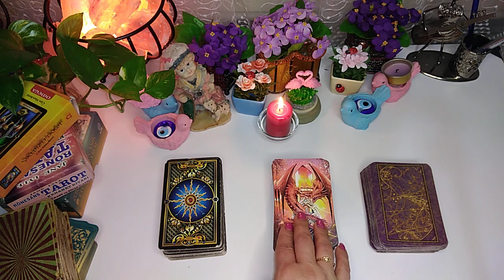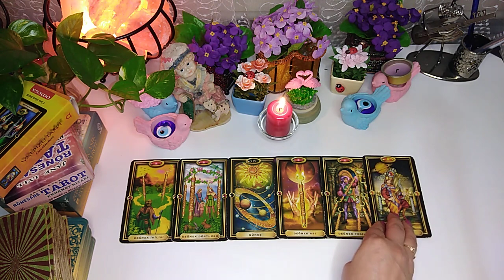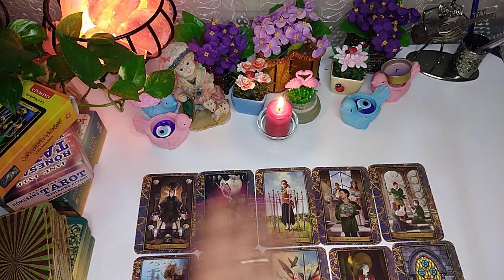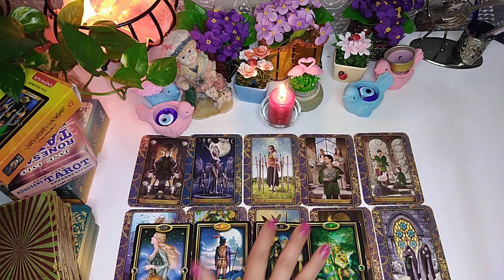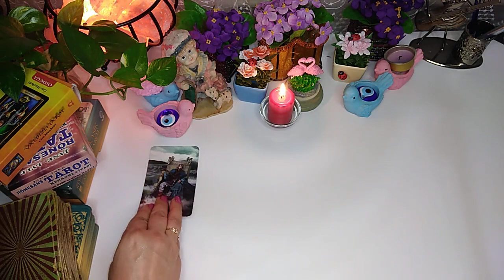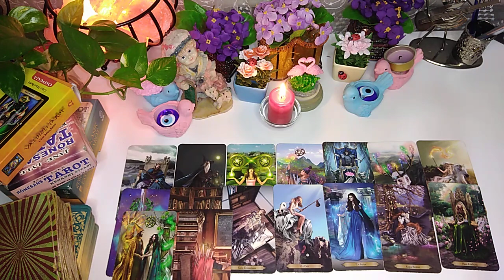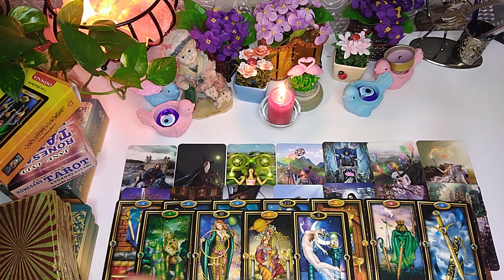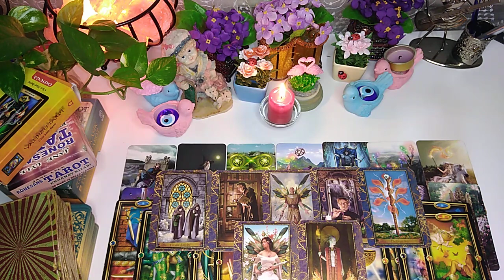❤️❤️❤️❤️ KOÇ ♈ BURCU 1-15 AĞUSTOS DETAYLI AÇILIM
BURÇ YORUMLARI TAROT İSKAMBİL KAHVE YORUMLARI RÜYA YORUMLARI

ÖZEL BAKIM İÇİN İNSTAGRAMDAN ULAŞA BİLİRSİNİZ